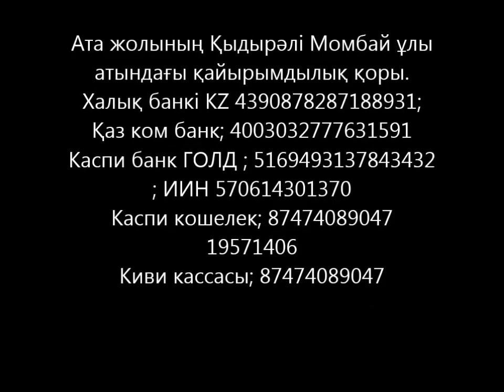Жын, жындылық және перілік жүйелер